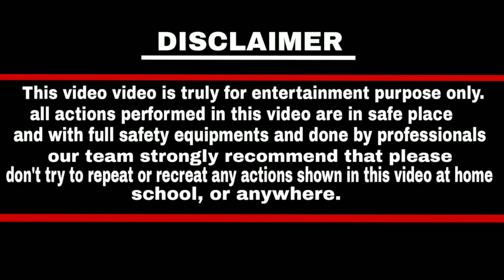आज कुछ तूफानी करते है | Mountain Dew vs diwali bomb | Mr Jatin experiments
_ hello dosto aaj maine es video me aap logo ko Mountain Dew vs diwali bomb experiments kar ke bataya hu agar aapko ye video acha lage to aap log please mere channel ko jarur subscribe kare or apne dosto ke sath share kare thank you

This video video is truly for entertainment purpose only.  all actions performed in this video are in safe place and with full safety equipments  and done by professionals. our team strongly recommend that please don't try to repeat or recreat any actions shown in this video  at home, school, or anywhere.